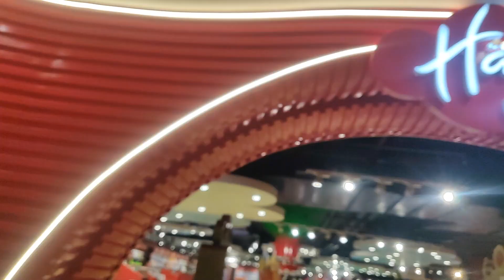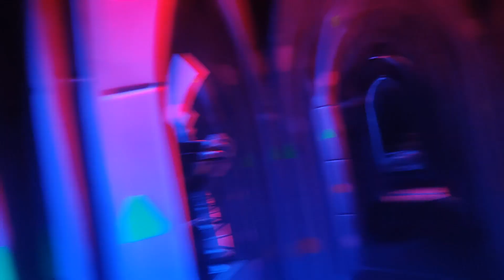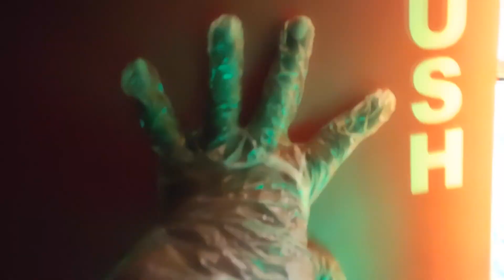Mirror Maze Me Ho Gaya Scene 😳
Mirror Maze Me Bhari Faas Gaye Or Mirror Maze Me Ho Gaye Gum, Ye Mirror Maze Hamleys Ahmedabad Ka Hai Jaha Hamleys Toys Bhi Milte Hai.

Mirror Maze In Hamleys Store:-

Today We Are Exploring Mirror Maze & Hamleys Toy Shop, Which Is Located In Ahmedabad Alpha One Mall, Mirror Maze Is Not Free Inside
If You Wanna Explore Mirror Maze Then
Mirror Maze Cost Is 150/- Per Person,

I recommend you to use Angel One App for hassle-free trading.

 *Event Ki Raat 1:30 Baje Beech Road Kiya